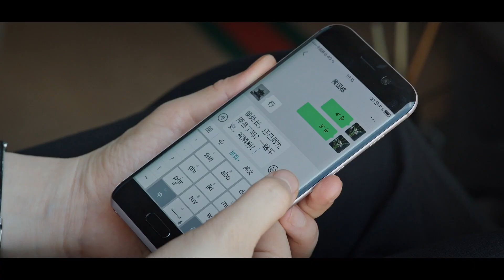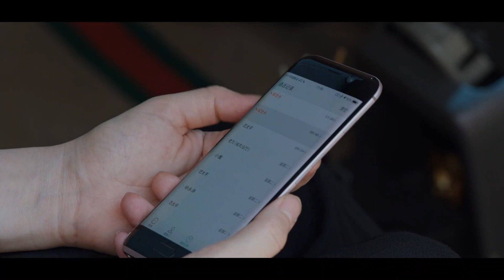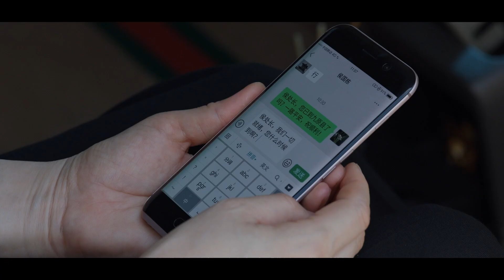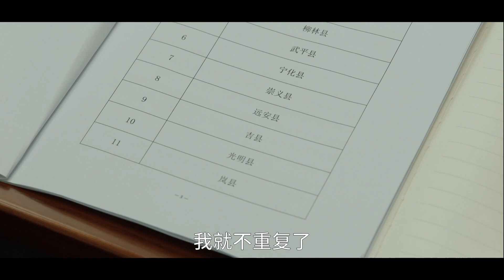刚刚在风吹半夏中演完霸总赵垒，又在县委大院中变成第一卷王曹立新，李光洁 魅力迷晕我了！胡歌 吴越 张新成 刘昊然 黄磊 《县委大院 Bright Future》